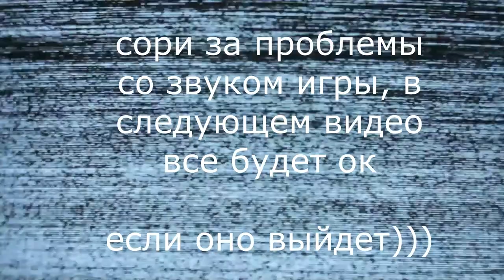Friday Night Funkin | Недели 1 - 3 | FNF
ОНО ВЕРНУЛОСЬ!
Сегодня играем в игрушку Friday Night Funkin!